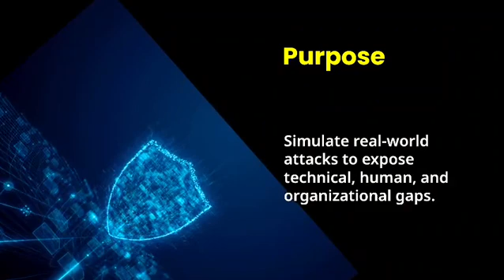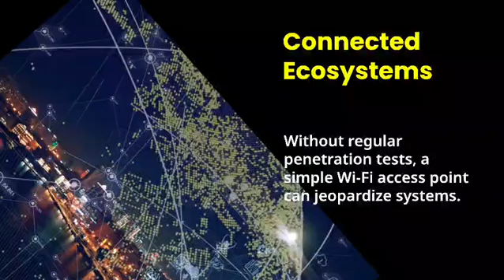⚠️Maritime Cybersecurity Key Principles of Pen Testing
⚓ Why it matters for the maritime industry:
Ships are now connected ecosystems. Without regular penetration tests, a simple Wi-Fi access point can jeopardize navigation, communication, or critical systems.

💬 The real risk isn’t testing. The real risk is not knowing.